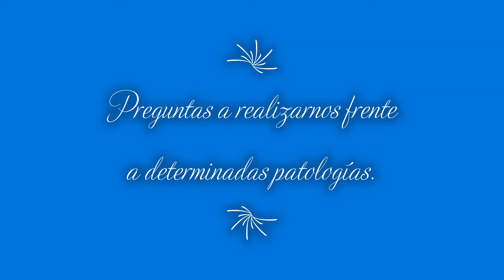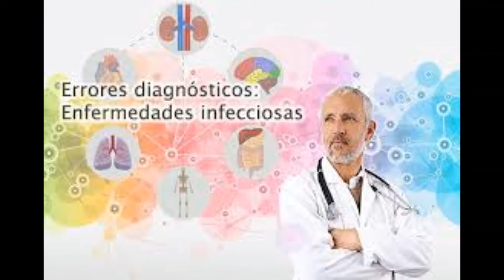Preguntas ante determinadas patologías.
¿Qué preguntas debería hacerse el paciente o nosotros  mismos en cada una de las patologías que se nos presenten en la consulta?.